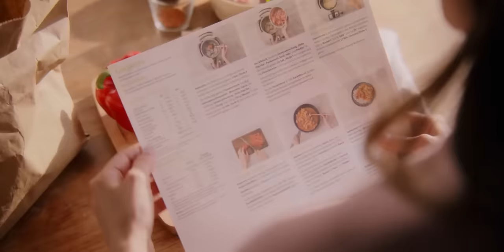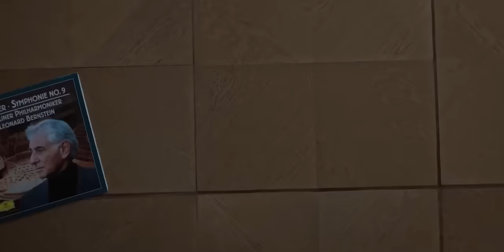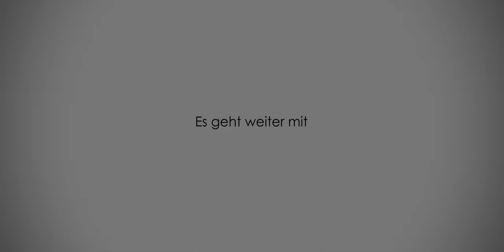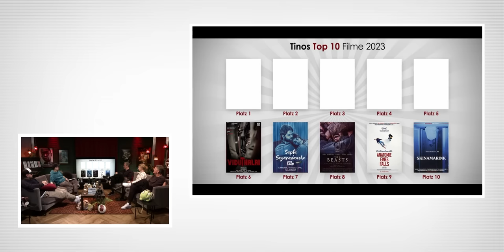Kino+ #462 | Unser JAHRESRÜCKBLICK 2023 - Die Film-Highlights - Top 10 bis 6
WERBUNG |
Jetzt HelloFresh testen und mit dem Code “HELLOKINOPLUS” bis zu 120 Euro auf deine ersten 9 Bestellungen sparen
/WERBUNG

Die Abrechnung, Teil 1: Wir blicken zurück aufs FILMJAHR 2023, wir listen auf und wir zählen zusammen. Wer konnte uns begeistern? Wer konnte uns sogar noch mehr begeistern? Wen haben wir vergessen? Wen wollten wir vergessen? Und wer ist nur aus Verlegenheit dabei? Diese und weitere Fragen versuchen Antje, Eddie, Andi, Thilo und Schröck anhand ihrer jeweiligen Top 10 zu ergründen. Und weil das eben so seine Zeit braucht, gibt es heute nur die Plätze 10 bis 6, nächste Woche dann die Plätze 5 bis 1. Was allerdings nicht heißt, dass nicht schon eine Menge Streifen besprochen werden. Angefangen bei A wie ANATOMIE EINES FALLS über B wie BABYLON oder G wie GUARDIANS OF THE GALAXY VOL 3. und GODZILLA MINUS ONE bis hin zu T wie TALK TO ME oder W wie WONKA. Gefolgt von einigen individuellen Nennungen, die von EVIL DEAD RISE über RENFIELD oder REBEL bis hin zu DER GESTIEFELTE KATER: DER LETZTE WUNSCH reichen oder eben so speziell sind, dass sie nur von Tino Hahn sein können. Als so klangvolle Titel wie SAPTA SAGARADAACHE ELLO oder VIDUTHALAI. Abgerundet durch mal lustige, mal kürzere oder mal etwas aufgebrachtere Gespräche zu SKINAMARINK, COCAINE BEAR oder INFINITY POOL, parallel zu der Frage, wo sich solche Titel wie KILLERS OF THE FLOWER MOON, DUNGEONS & DRAGONS: EHRE UNTER DIEBEN, der letzte MISSION: IMPOSSIBLE - DEAD RECKONING PART 1 und natürlich die beiden Abräumer BARBIE und OPPENHEIMER einordnen werden. Denn zustätzlih zu den jeweiligen Toplisten wollen wir auch noch eine Gesamtliste erstellen, bei der entscheidend ist, wie hoch ein Film in einer Liste platziert wurde. Kleine Teaser: es wird spannend. Und wir hoffen, Ihr habt dabei mindestens genauso viel Spaß wie wir. Wie gesagt, nächste Woche geht es weiter. Bis dahin wünschen wir Euch einen tollen Start ins neue Jahr, bleibt gesund und gut drauf, macht nichts, was wir nicht auch machen würden und lasst es Euch gut gehen. Vielen Dank für ein aufregendes, manchmal auch frustrierendes, aber auch immer wieder wertvolles Jahr. Und natürlich für Eure Treue wie Unterstützung. Auf das die Zeiten noch besser werden. In diesem Sinne: Guten Rutsch.

+++ SPOILER + SPOILER  + SPOILER  +++

00:00 Intro / Begrüßung
01:52 Das Filmjahr 2023 im Umbruch
15:34 Jonathan Majors Urteil
23:09 SUPERCUT
25:07 FILME 2023
PLATZ 10
29:37 Infinity Pool (Thilo)
34:08 Guardians of the Galaxy Vol. 3 (Antje)
36:13 Dungeons & Dragons (Daniel & Etienne)
41:45 Skinamarink (Tino)
48:04 Godzilla Minus One (Steven & Etienne)
48:31 Renfield (Antje)
54:24 Anatomie eines Falls (Steven & Tino)
57:32 Rebel (Daniel)
1:00:47 Mission Impossible - Dead Reckoning (Steven & Thilo)
PLATZ 8
1:08:34 Guardians of the Galaxy Vol. 3 (Andi)
1:11:56 The Beasts (Tino)
1:12:33 Godzilla Minus One (Thilo)
1:13:03 Babylon (Etienne & Antje & Thilo)
PLATZ 7
1:21:47 Sapta Sagaradaache Ello (Tino)
1:22:35 Bottoms (Steven)
1:26:10 Godzilla Minus One (Andi)
1:26:41 Talk to Me (Etienne)
1:30:38 Wonka (Antje & Steven)
1:35:48 Spider-Man: Across the Spider-Verse 1
PLATZ 6
1:36:28 Dungeons & Dragons (Antje)
1:36:45 Der gestiefelte Kater: Der letzte Wunsch (Etienne)
1:39:05 Oppenheimer (Andi)
1:39:20 Viduthalai (Tino)
1:41:15 Guardians of the Galaxy Vol. 3 (Daniel)
1:41:37 Evil Dead Rise (Thilo)
1:44:26 Top 6-10